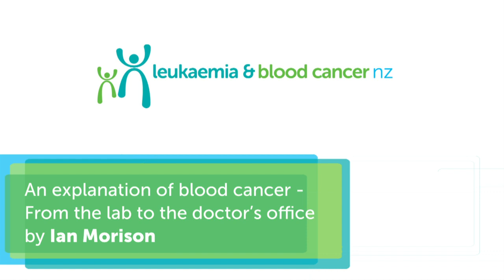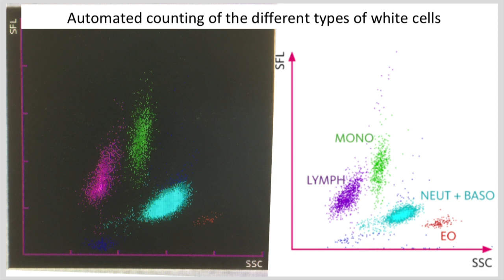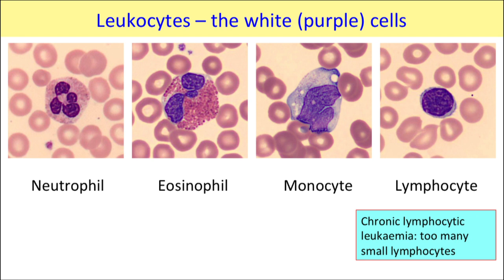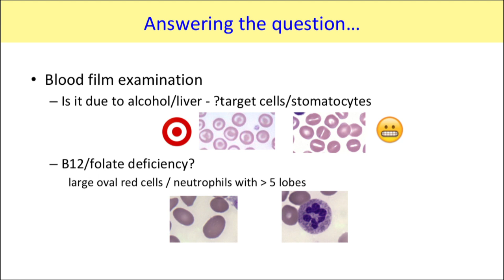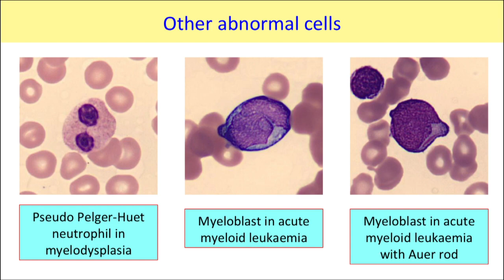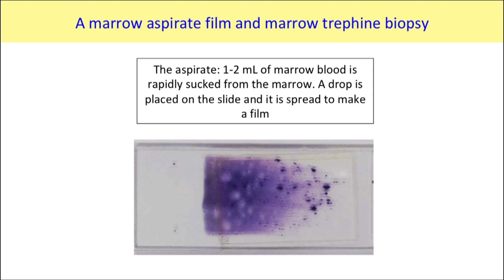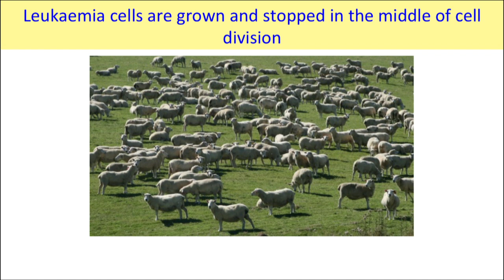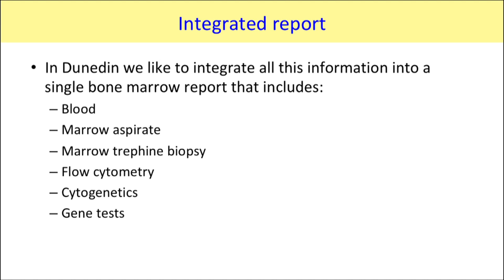An Explanation of Blood Cancers - from the Lab to the Doctor's Office - Professor Ian Morison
The 2018 Blood Cancer Patient Forum was hosted in Wellington, New Zealand on Saturday 8 September by Leukaemia & Blood Cancer New Zealand.

About the speaker: Ian is a research haematologist, combining careers in diagnostic haematology and basic haematology research. He is a consultant haematologist at Southern Community Laboratories in Dunedin where he diagnoses a wide variety of blood diseases and cancers. He is a professor in the Department of Pathology, Otago Medical School where he imparts his knowledge of haematology to medical students and medical laboratory science students.  His research interests include myeloma, childhood leukaemia, the genetics of blood disorders, and the role of epigenetic modification in cancer.